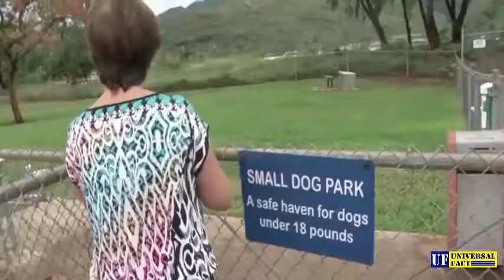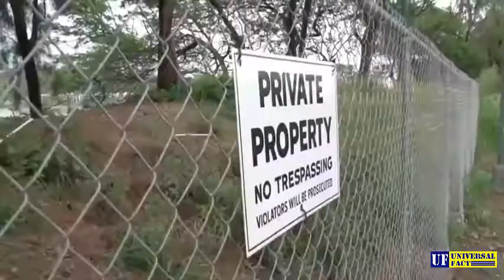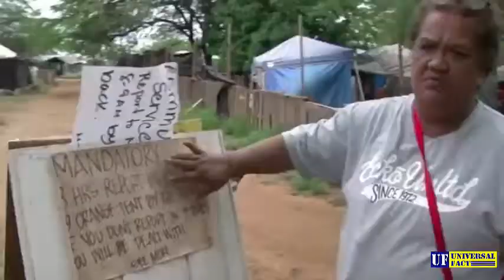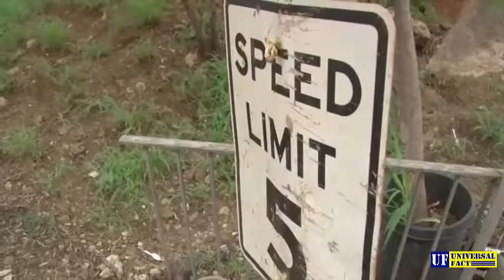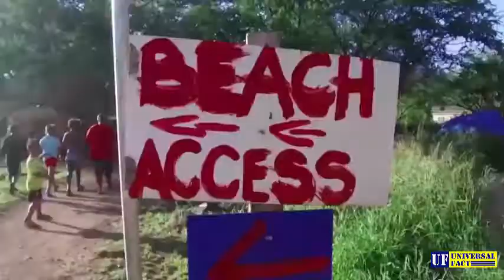Homeless In Hawaii